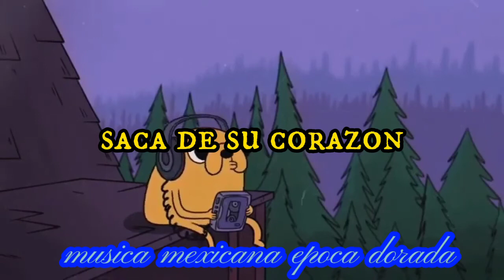Jorge Negrete El Gallero Letra